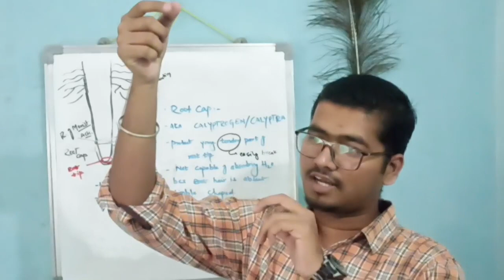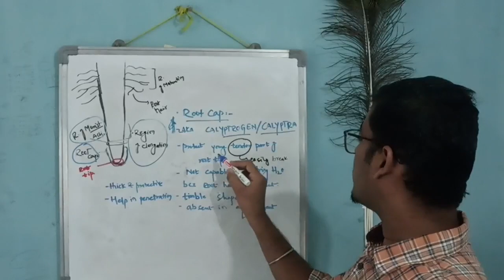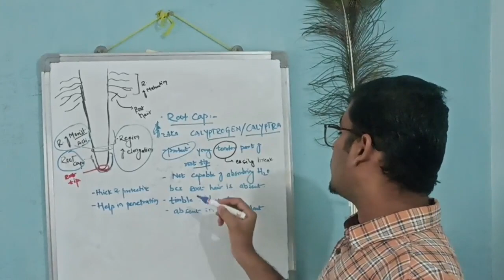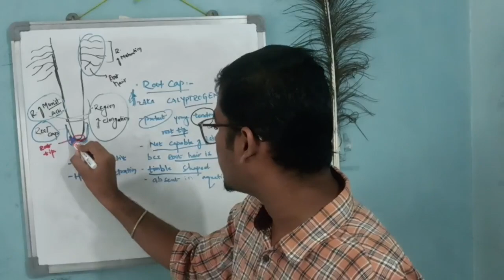MORPHOLOGY of FLOWERING PLANT (Root region - Part 1) , all concepts , Neet 2024 preparation